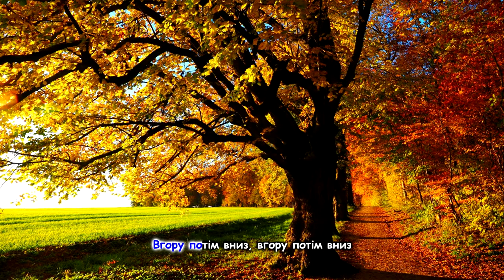Українська дитяча пісня "Весела прогулянка" та інші пісні для дітей українською мовою.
Українська пісня "Весела прогулянка" та інші пісні для дітей українською мовою. Ukrainian songs.
Виконала Ю.Кузнєцова
Музика Н.Галабурда
Слова М.Баліцької
Аранжування Л.Рокецький